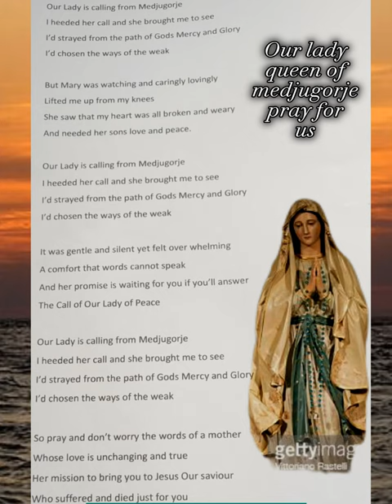The Call of Our Lady of Peace by Shaun Doherty